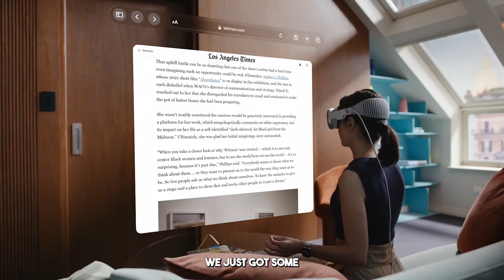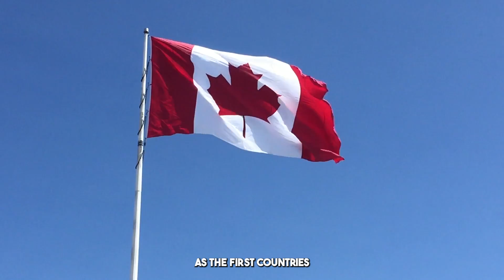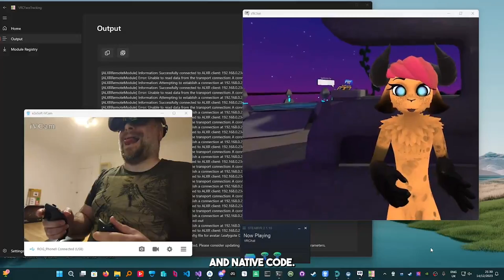We Got Some NEW Infomation! - Apple Vision Pro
VIDEO INFO
On June 5th 2023, Apple announced it will be dabbling in SPATIAL COMPUTING also known as Virtual reality & Mixed Reality.
When they announced their brand new Headset the Apple Vision Pro.
We knew for a while Apple would get involved in the Headset Market with their heavy investments in AR.
We got a look at the headset, some of its specs and what it's actually capable of.
For more information on that you can watch this video here in the top right where i compare it to the meta quest 3.
It went viral for having a very hefty price tag of $3500 and all we knew was that it was releasing sometime in 2024.
Well Today Gurman Cities, a reliable source who gave many details about the device before it's announcement has said product in china is ramping up massively and the units will be ready by january and sold in February to buyers.
Also apple store employee training for the apple vision pro will take place mid january. As Apple wants demos that leave customers with a great first impression.
We also now know this product will be firstly available in the US and come to more undisclosed countries later throughout the year.
Some of these countries include the UK & Canada as the first two countries for international markets with Asia and Europe soon after.
We also got a heads up that it will only be sold in apple stores, so you will not immediately be able to purchase it in best buy or any third party tech retailers.
It's apparently the most complicated system Apple has ever worked on, due to its wearable form factor and high specification.
Also As Sony is the company that manufactures 4K Microdisplays, they can only develop half a million units per year.

Meta Updates
Our next story comes from meta on their quest pro
Similar to the apple vision pro the Quest pro can also track your face, similar to what we saw in the lex freedmen interview with mark zucc.
Well they have now added the ability for the quest pro to track your tongue in its V60 update of its SDK for unity and native code.
Meta has now released a new version of its face tracking OPENXR extension which of course allows for tongue tracking.
You won't be seeing it in a tone of your favourite applications yet HOWEVER SteamVR beta already supports tongue tracking for pro users over Steam Link.
So for all my VRChat users out there, ENJOY.

0:00 - Intro
0:09 - Apple Vision Pro News
2:19 - Meta Quest PRO Update
3:01 - Quest 3 Performance Update